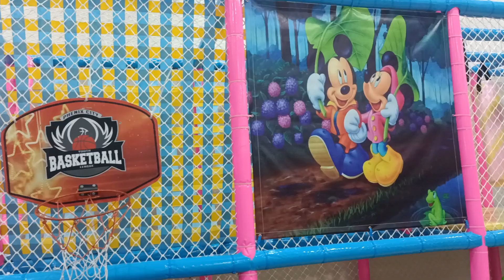mandi bola dan naik kuda kincir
bermain Playground mandi bola naik mobil tayo dan naik kincir kuda
terimakasih sudah berkunjung ke channel devanka 🙏🏻 🥰